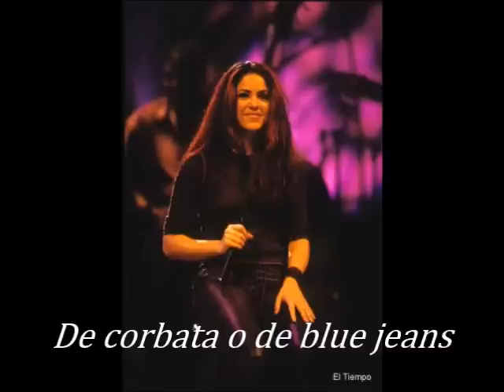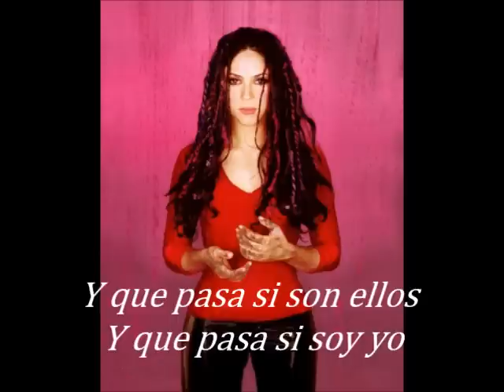Shakira ¿Dónde Están Los Ladrones? Letra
Shakira
¿Dónde Están Los Ladrones?
Dónde Están Los Ladrones? (1998)